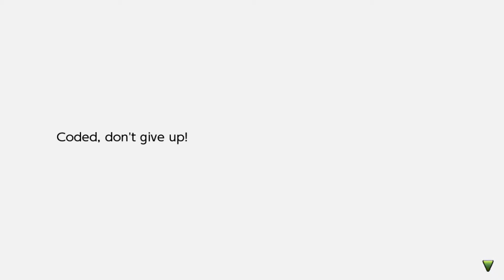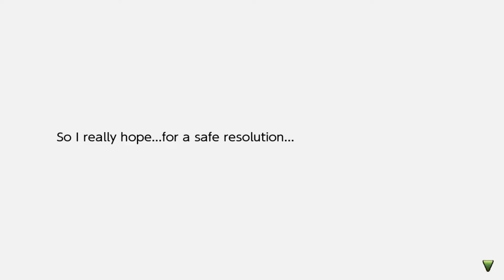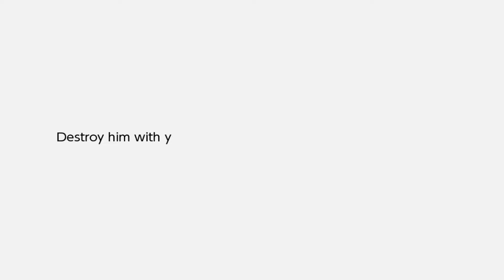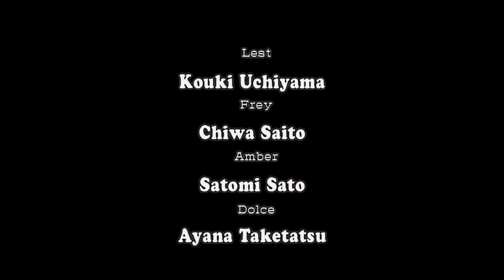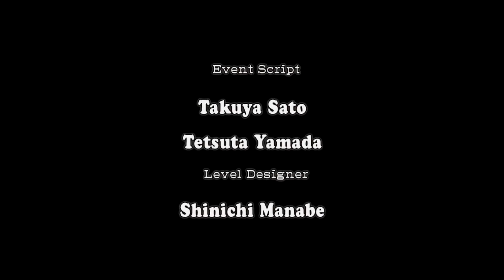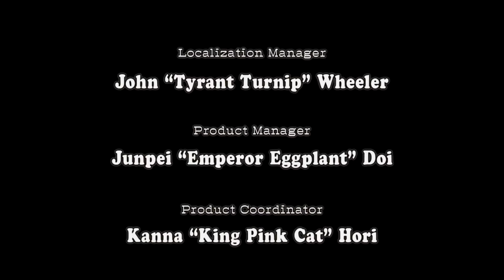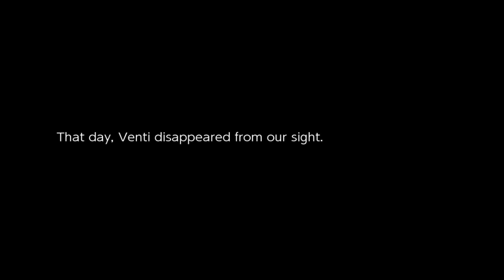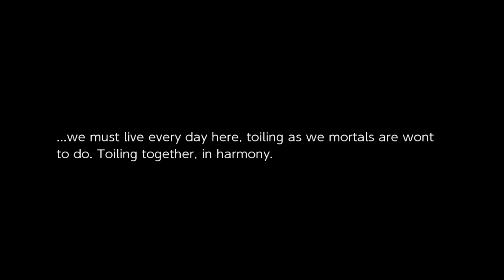Rune Factory 4 Special Episode 16: Crushing Ethelberd